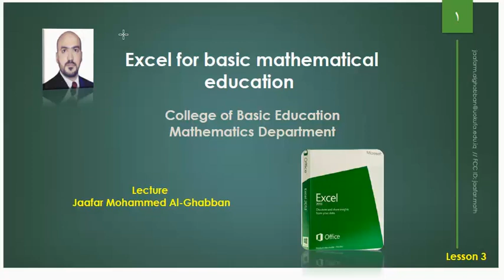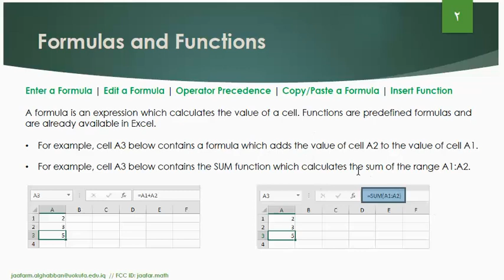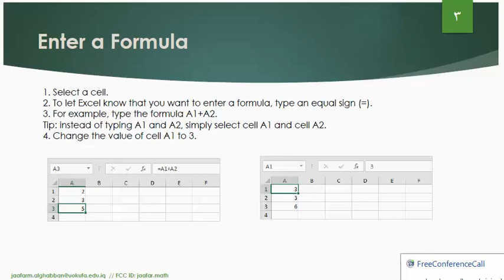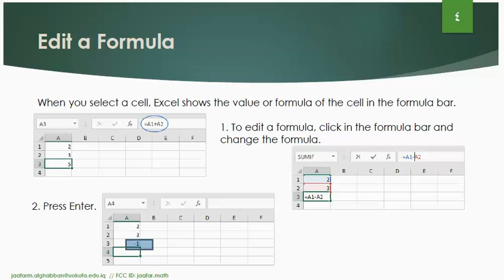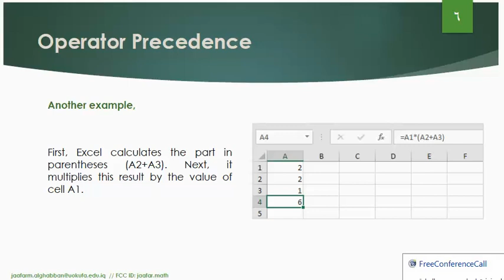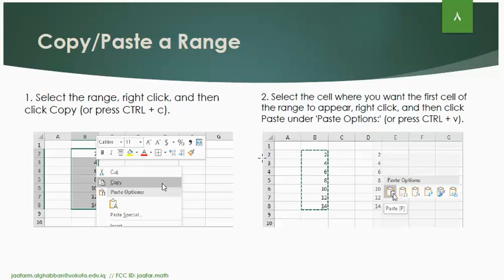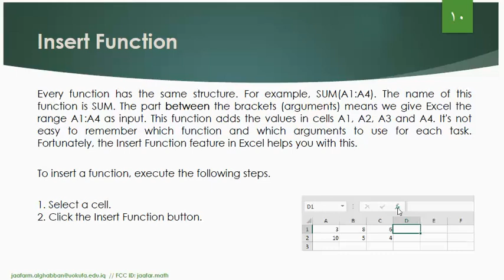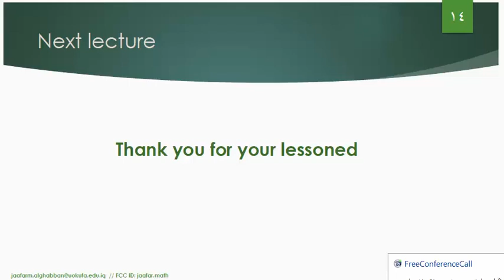المحاضرة الثالثة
لااستخدام دالة الحساب الشرطية وما هي فائدتها مع توضيح مبسط لها وشرح الفرق مابين القانون والداله في الاكسل